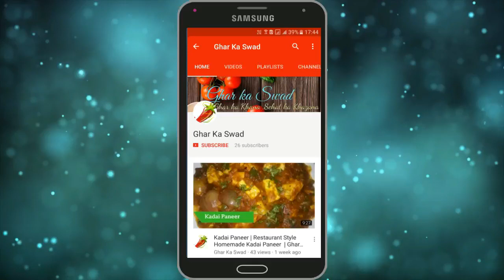सूजी का झटपट आसान और हेल्दी नाश्ता | Sooji breakfast Recipe | Handvo-Ghar Ka Swad With Priya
आज मैं आपके साथ सूजी नाश्ता की रेसिपी शेयर करने जा रही हूँ |

एक बार जरूर बनाके खाएं